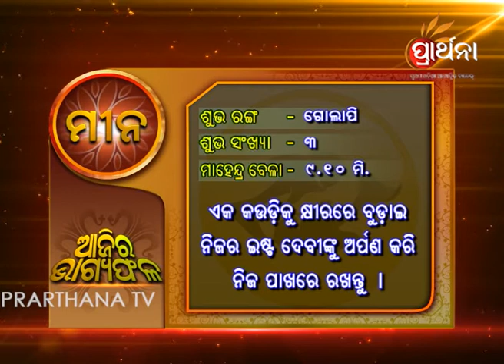Pisces Mina 5th Oct